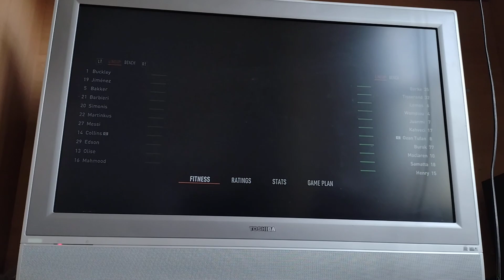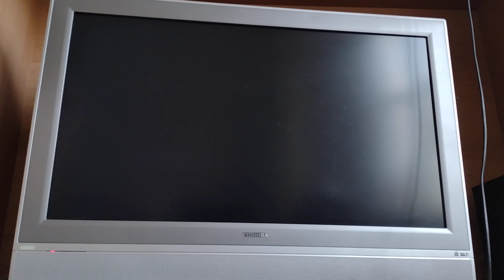Fenerbache Sim (UEL group)